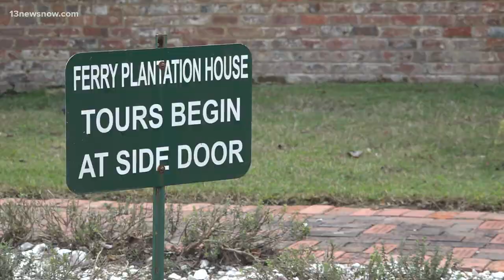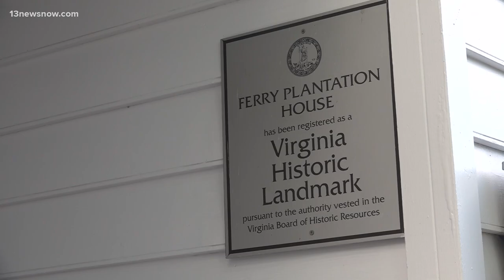Haunted Hampton Roads | The Ferry Plantation House in Virginia Beach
Roughly 600 paranormal investigators have visited the home, some even catching ghostly figures on camera.